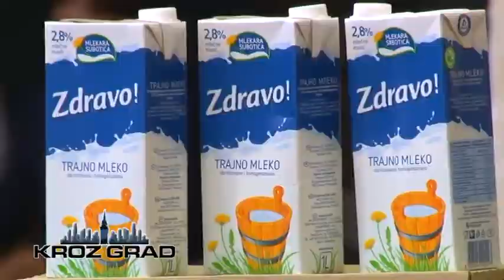Mlekara Subotica darovala učenike OISŠ „Žarko Zrenjanin“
Predstavnici Danube Foods grupe, u okviru koje posluje Mlekara Subotica, donirali su danas, povodom Svetskog dana deteta, mlečne proizvode OISŠ „Žarko Zrenjanin“.

Mlečne proizvode koji su ključna namirnica u odrastanju dece, đacima OISŠ „Žarko Zrenjanin“ uručili su predstavnici Mlekare Subotica, u društvu čuvenog Miće i Aćima, junaka dečije serije „Na slovo, na slovo“. Svetlana Glumac, direktorka korporativnih i regulatornih poslova Danube Foods grupe, u okviru koje posluje mlekara Imlek i Mlekara Subotica, istakla je da je subotička mlekara ovim, još jednom dokazala da pridaje veliki značaj društveno-odgovornom poslovanju, i pozvala i druge kompanije da postupe na sličan način.

U OISŠ „Žarko Zrenjanin“ veoma su se obradovali poklonima koje je Mlekara Subotica pripremila za đake. Direktorica škole Dragana Vučković smatra da su pokloni koje su učenici dobili, pravi način kako treba prići deci koja su ometena u razvoju.

Mlekara Subotica jedina je domaća mlekara sa dozvolom za izvoz na tržište Evropske unije, i nastoji da kontinuirano ulaže u lokalnu zajednicu. Na taj način, pruža stalnu podršku deci i omladini u njihovom odrastanju i razvoju.